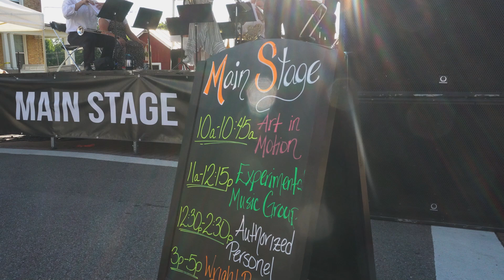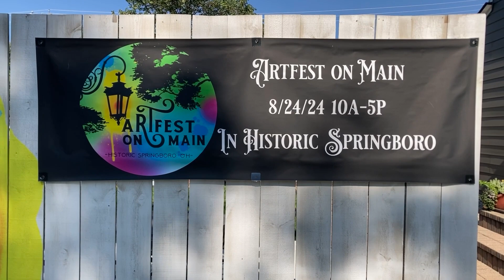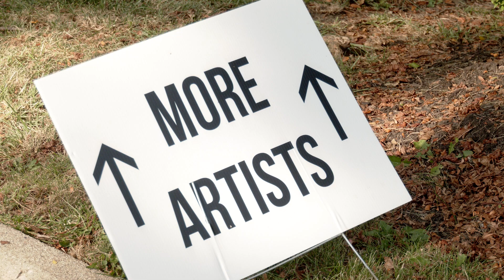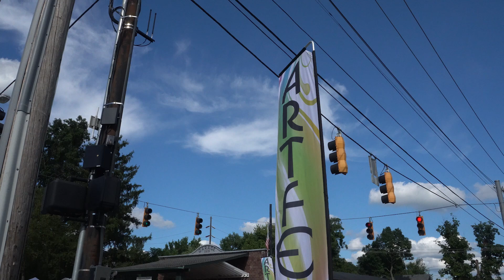ARTFest on Main activities featured on "Springboro: Here & There"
Kim Loesche, chair of ARTFest on Main in Historic Springboro, shares this community-favorite event's lineup including more than 100 artists, food trucks, student artists, entertainment and a beer garden on this episode of "Springboro: Here & There." The event is Aug. 24, 2024.